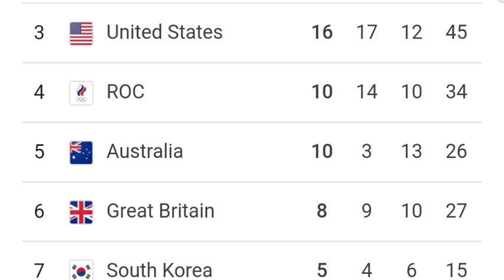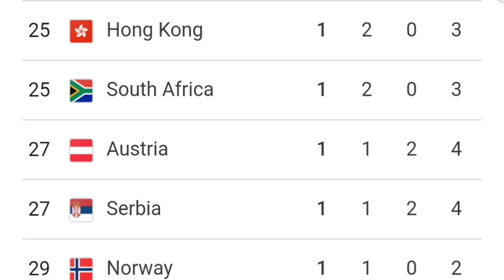Olympics 2020 medal tally as of July 31 | Tokyo Olympics 2021